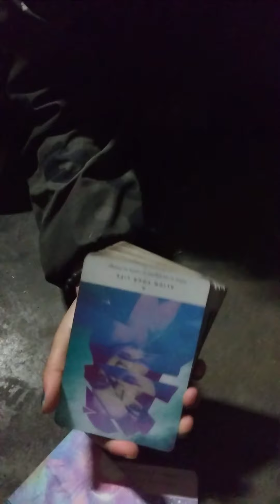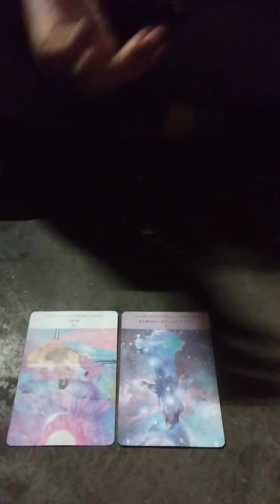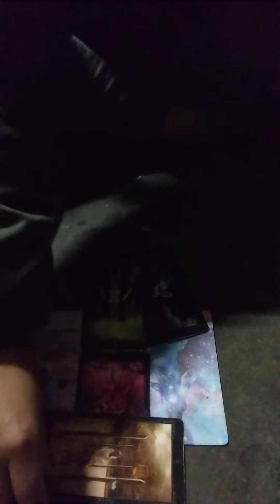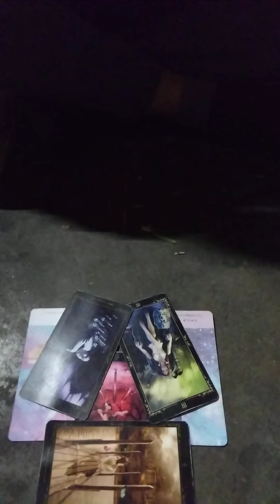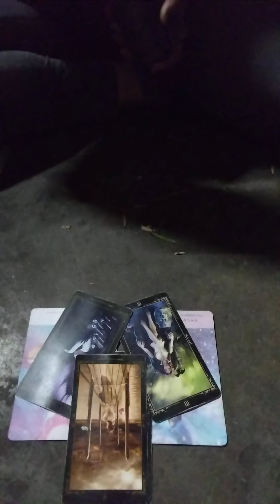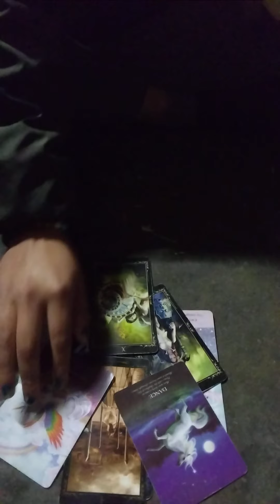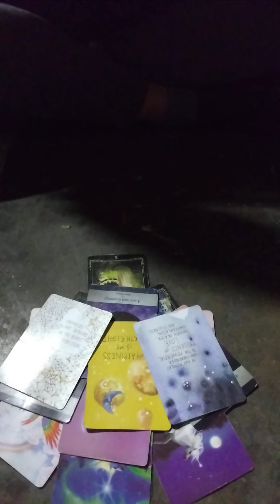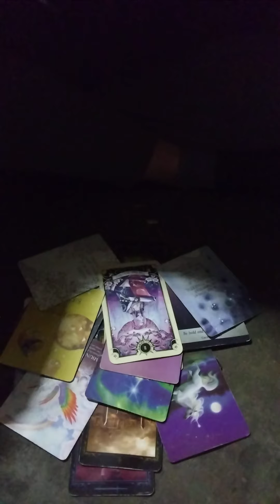Aquarius Next72Hours ~Shhh, you're not supposed to Know~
Aquarius

Welcome Back to StarroftheUniverse Tarot! Happy 2021 I'm Happy to Announce My Brand New Channel Starr FightsFortheUniverse! The Twin Flame Readings will be moved to That channel in February. This New channel will be Focused More on the Divine Feminine's Spiritual Journey, Promoting Self Love, Healing from Karmic Situations, healing childhood Trauma, and Raising your vibrations based on my Experiences. I've Already Posted Jan. 2021 Readings for ALL Elements: Fire, Water, Air, and Earth Signs. I also released a Divine Feminine Video coming out of 2020 going into 2021 focused on Closure. I even Featured a Self written Poem in relation to the Messages that we're being guided by the most High. I also wanted to remind you that you are Free to follow me on IG @starroftheuniversetarot for Personal Readings bookings and Motivational Monday Channeled Messages and Sunday Funday WeekAhead Readings by Element: Earth Air Fire and Water 10:30am PST.

Starr FightsFortheUniverse